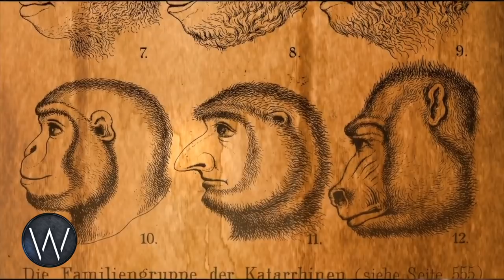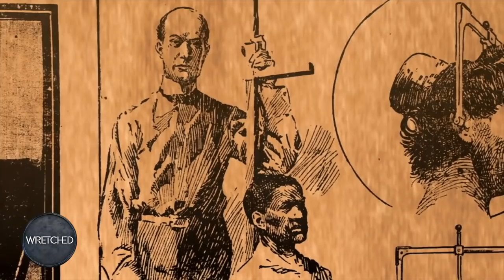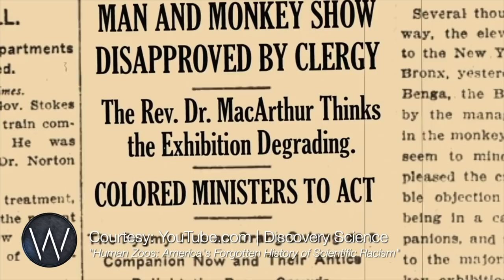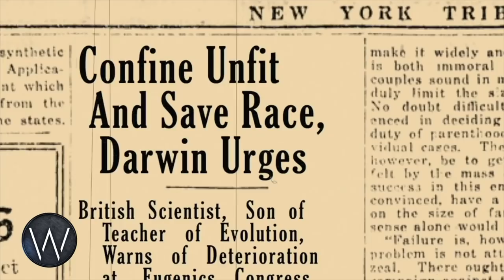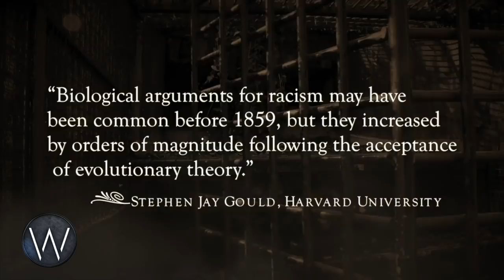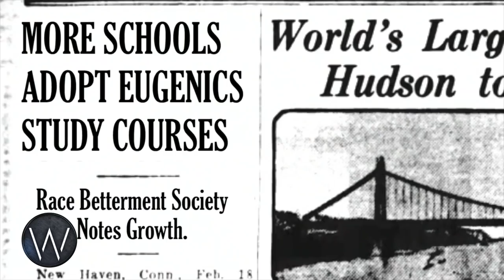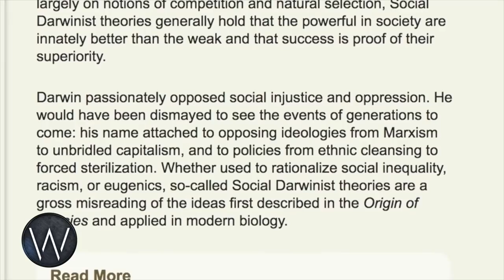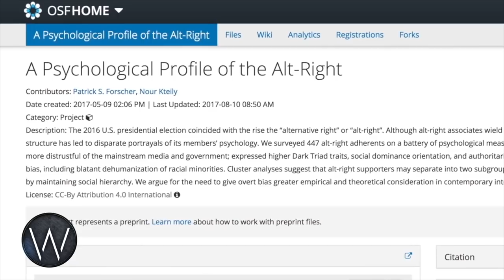Human Zoos: a disgusting MUST WATCH racist history lesson!